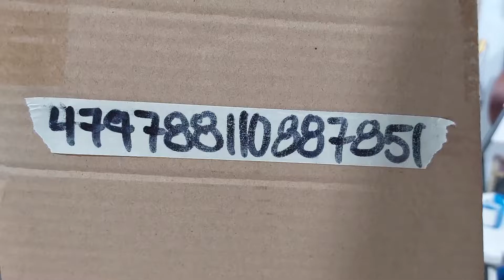Fermata Lazada Order No. 479788110887851